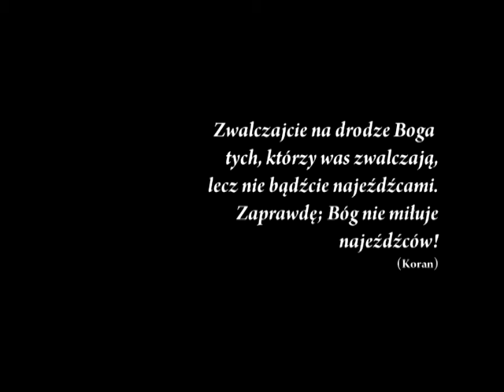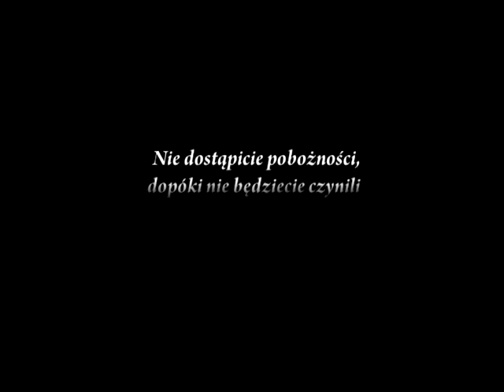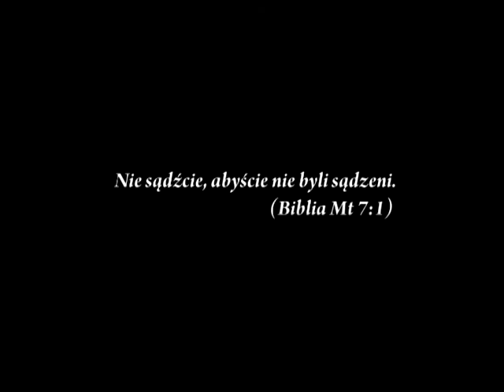Głupie korki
Dokumentalna opowieść o czeczeńskim chłopcu mieszkającym w Polsce, który wyjechał na obóz harcerski. Opowieść o religii, wojnie i historii oczami dziecka.